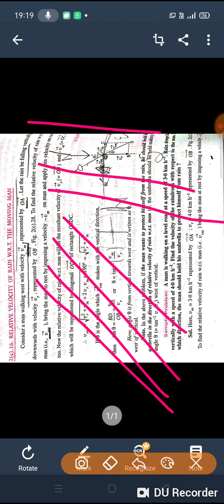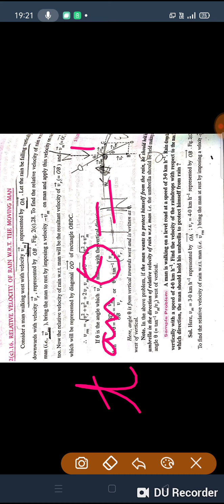Relative velocity of rain w.r.t to moving man Class 11 Physics